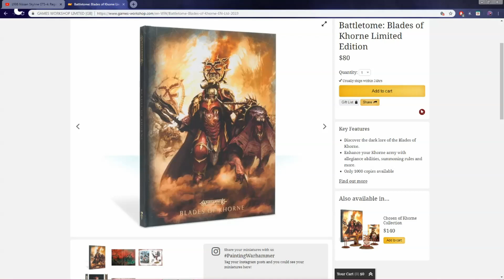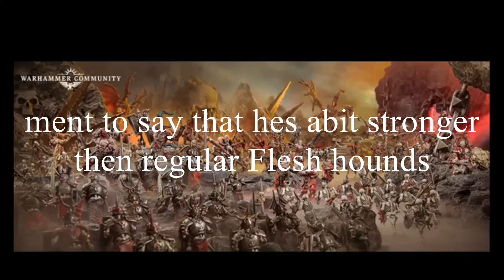Blades of Khorne 2.0 Review Prt. 2/2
Bryce, Glen and Will take a look through the pages of the new Khorne Codex/Battletomb. This part finishes with the warscroll look over.